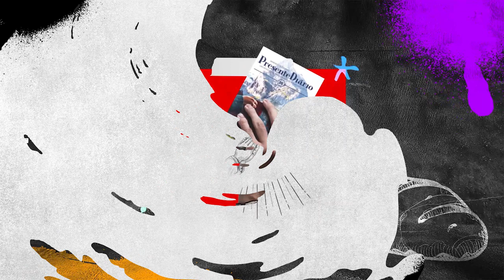Consciência - Presente Diário 21/02/2023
Leitura Bíblica em: Romanos 2.13-16 "Alimentar-se constantemente da palavra de Deus é o melhor caminho para ter uma boa consciência."